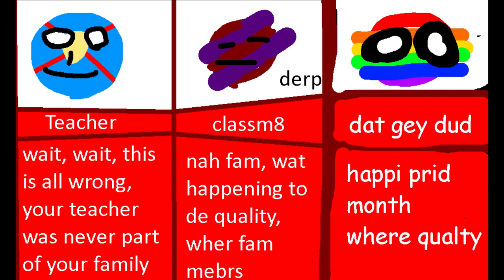Basically "Countryballs - Family of [Country Name Here]" Videos (Parody)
71.42% Unrelated people
28.38% Actual family